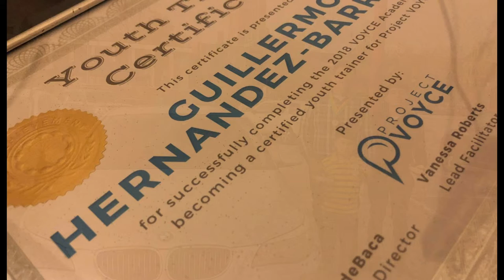Priceless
Guillermo: Digital Youth Story, Spring 2019

Created in "A Visual and Community-Academic Project to Explore Youth Experiences with Urban Landscapes," Funds by Creative Research Collaborative Faculty Fellowship, CU Denver Office of Research Services, COMIRB #16-1941

Co-Investigators: Drs. Otañez, Wee and Beck